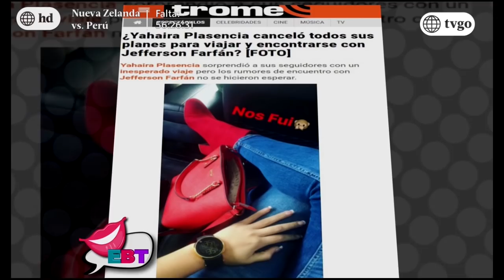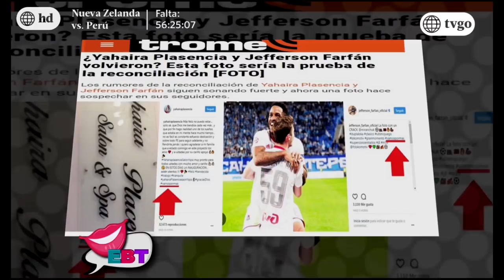¡Yahaira Plasencia inaugura su spa! - En Boca de Todos 08/11/2017